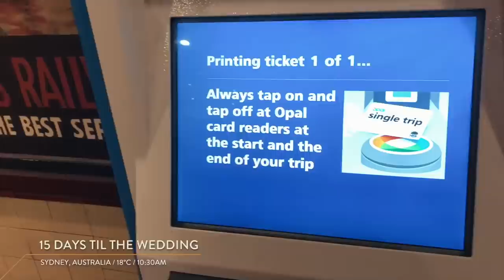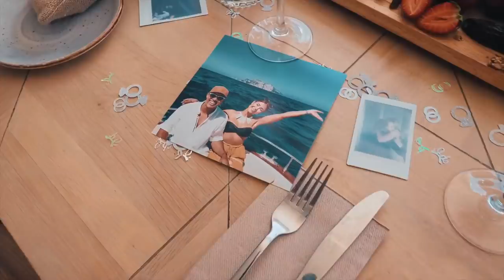SURPRISED MY FIANCE WITH A BATCHELORETTE PARTY! EMOTIONAL!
Pia thought she was having a quick catchup with a friend, but the girls had other plans...

⭐️   PIA MUEHLENBECK  ⭐️

⭐️   KANE VATO  ⭐️

MAILING ADDRESS:

AUSTRALIA